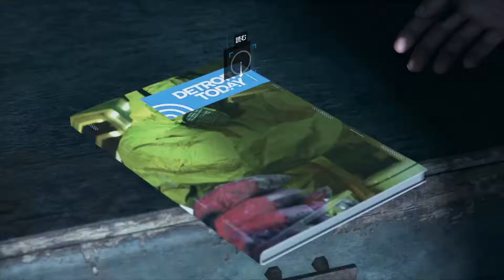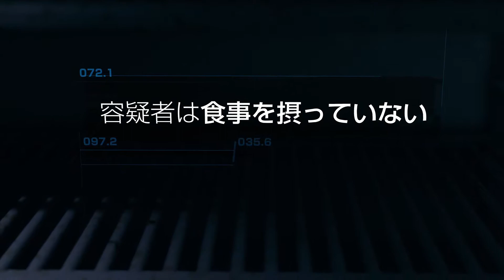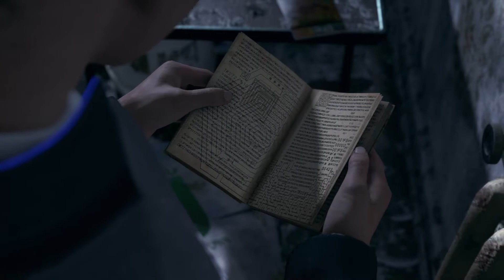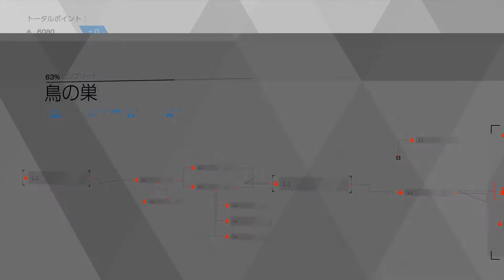ったくホントにムカつく鳩だぜ！ Detroit: Become Human™ その14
ハンクとコナーは、次の事件の捜査に向かう。そこは鳩がたくさんいる不気味なところだった。